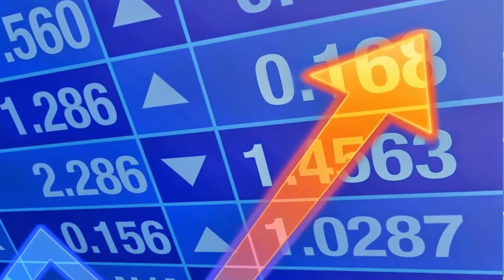Saudia gave 10 Arab Dollar to Imran khan ||For Nawaz sharif's bail